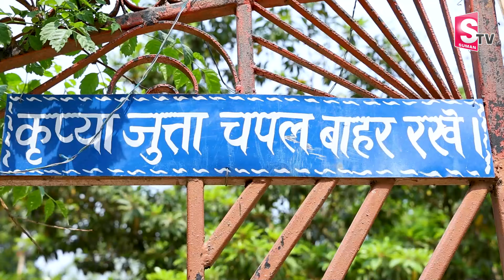సీతమ్మ తల్లి ధరించిన నిజమైన బంగారు ఆభరణాలు.. | Janak Mahal Museum in Nepal | Seetha Devi House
సీతమ్మ తల్లి ధరించిన నిజమైన బంగారు ఆభరణాలు.. | Janak Mahal Museum in Nepal | Seetha Devi House | @sumantv.devotional